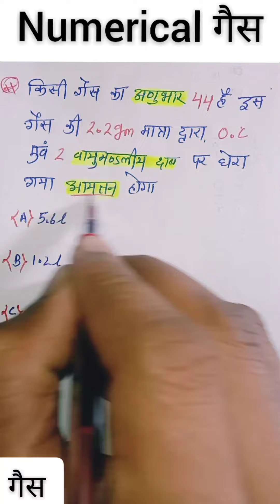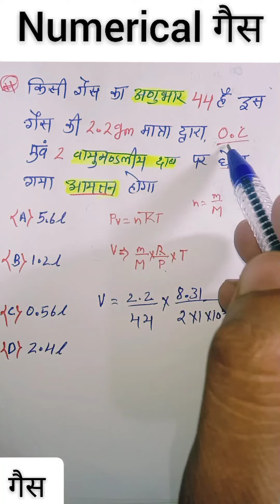video, live class, study class new study video